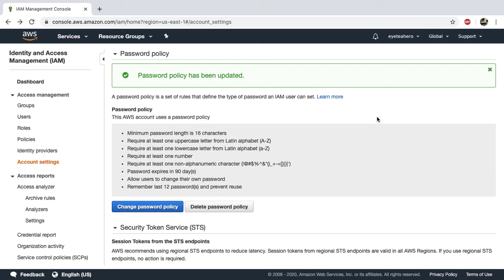AWS Change Password Policy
Change password policy in your Amazon AWS account.